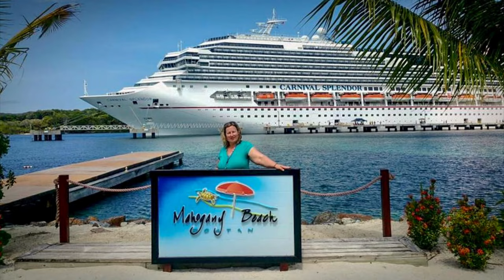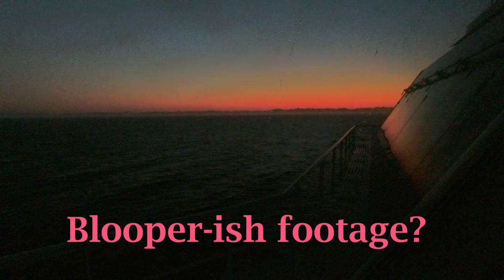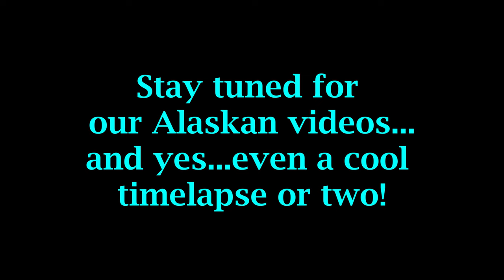CHEERS! WELCOME TO OUR CRUISE CHANNEL//ROB & JAN CAN CRUISE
Another cruise channel?! Why not? Cheers and WELCOME to our new cruise channel @Rob & Jan Can Cruise. You may know us from @Rob & Jan Can Van, and yes, we are the same silly, bantering, and sometimes bickering old (semi-old) couple.
Come along on our cruise journey. We would love to share our cruise fun, tips & tricks, and overall fun experiences.